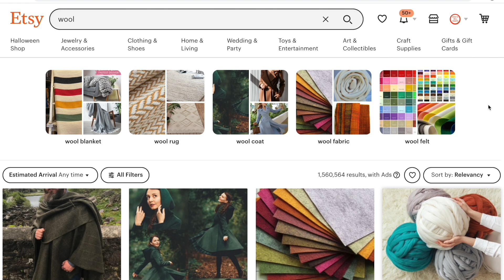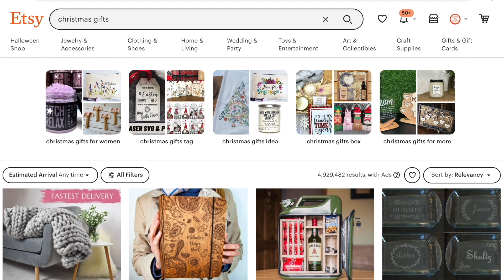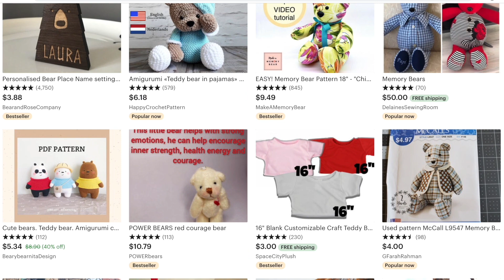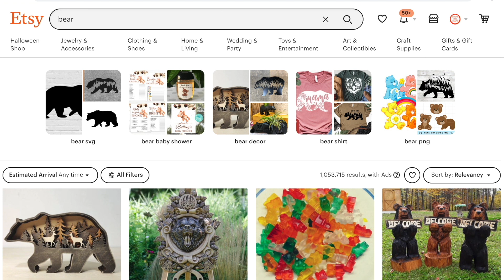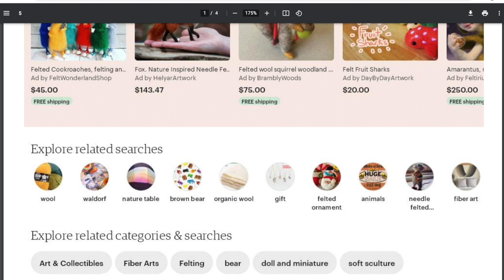Etsy ошибки в тегах у взрослых магазинов и что нельзя списывать новичку?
Etsy ошибки в тегах. Почему некоторые теги не работаю и что у взрослых Etsy магазинов нельзя списывать новичку?
Друзья, если у вас успешный магазин на Этси и он просел по продажам, или вы новичок, обратите внимание какие теги вы используете.

Например,  в 2016 году я написала свою книгу Etsy SEO и обновляю ее данные каждый год. Сейчас работаю над обновлениями в 2021 года и собираю информацию, что поменялось по некоторым ключевым словам, которые я в книге приводила как пример:
2021 Jewelry -23,917,834 results
2020 Jewelry - 18,012,794 products
2019 по ключевому запросу Jewelry - 17,056,617 products.
в 2018- Jewelry - 14,717,565 products.
В 2016 было  -Jewelry - 6,511,310 products.

К чему я веду:
если раньше 5-10 лет назад, товары хорошо было видно по высокчастотным ключевым словам, которые состоят как правило из 1 слова, то сейчас даже достаточно успешные магазины по продажам теряются в этом огромном потоке товара. А новые Этси магазины – тем более.

Что делать?
Помните что с помощью тегов вы привлекаете внимание людей.
Разделяйте для себя потенциальных клиентов, которые уже хотят купить ваше изделие, и ищут товар по тегу
felted bear - 11,108 results
и
Потенциальные клиенты которые присматривают подарок.
Например:
Christmas gift - 4,928,243 results

Но если вы используете в тегах
gifts - 27,380,592 results – вам крайне тяжело будет продвигаться по этому тегу. Посмотрите на конкуренцию по товару.

Друзья, каждый из этих тегов сам по себе хорош.
Но какой выбрать вам, нужно смотреть и на какой стадии развития ваш Этси магазин и чье внимание вы хотите максимально привлечь и конкретным тегом, и набором из 13 тегов, которые вы подбираете в листинг.

P.S
Больше информации про подбор тегов
прочитайте в моей книге Etsy SEO.

Она входит в комплект самых необходимых книг для новичка:
К ней идет чеклист, какие себе вопросы задавать, чтобы подобрать теги к своему изделию.

Если вам нужна индивидуальная Этси консультация + сопровождение,
загляните в мой листинг:

Если у вас будут вопросы по консультации,
напишите мне пожалуйста на любую почту:

С уважением,
Прохоровская Светлана